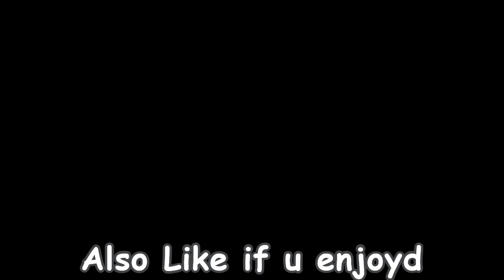BuildCraft S7 Ep. 4 | Base Expansion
Hey Guys! I hope you enjoy today's episode of BuildCraft Season 7, and I will be posting my first MEGA episode of the season soon, so Subscribe with the bell so that you can be notified when that comes out.